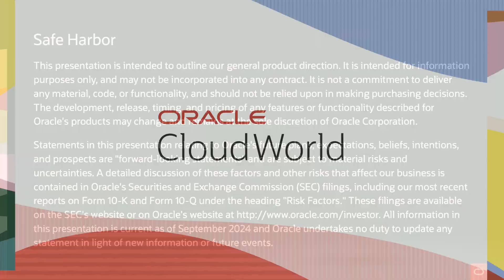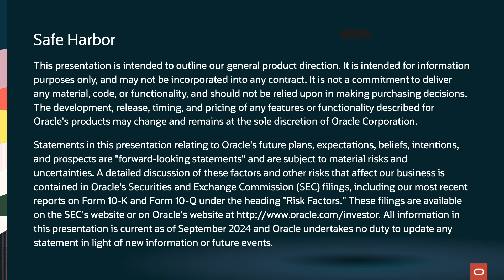SmarterD Fast-Tracks Roadmap by a Year with Oracle HeatWave GenAI: Oracle CloudWorld 2024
SmarterD provides an integrated IT security management solution to small and medium businesses. In this fireside chat between SmarterD’s Founder and CEO Vijay Sundhar and Oracle’s Chief Corporate Architect Edward Screven, you’ll learn why SmarterD selected Oracle HeatWave GenAI versus alternative options. Discover how the integrated capabilities of HeatWave GenAI enabled SmarterD to accelerate its roadmap by twelve months, and how they could go from development to production with several new HeatWave GenAI-powered solutions in just a month. You’ll also understand the value HeatWave GenAI brings to SmarterD’s customers, and what other HeatWave capabilities the company is taking advantage of.